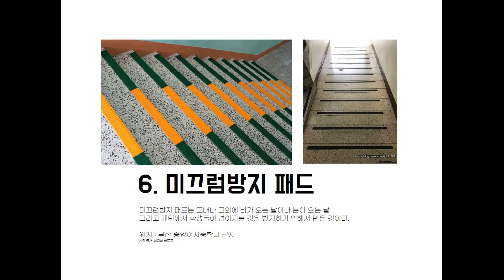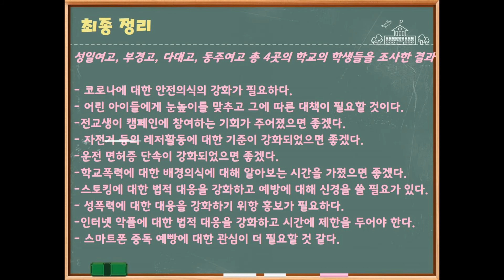서부 청소년이 만드는 안전하고 행복한 학교 프로젝트: 청소년 안전 빅데이터 공모전 출품작(김지원 외)